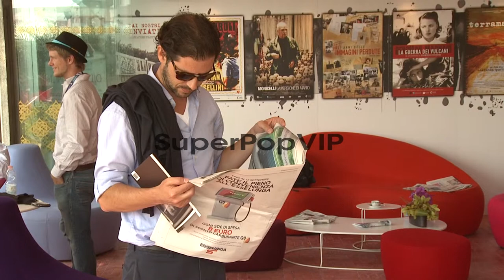Melvil Poupaud at Lines Of Wellington: 69th Venice Film F...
Melvil Poupaud at Lines Of Wellington: 69th Venice Film Festival on September 05, 2012 in Venice, Italy